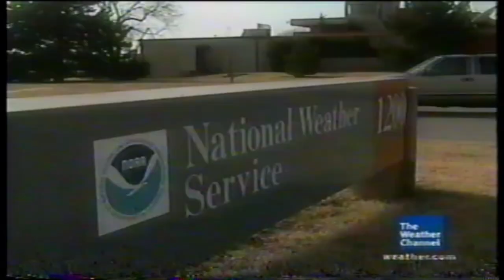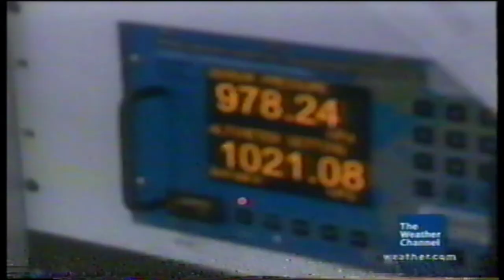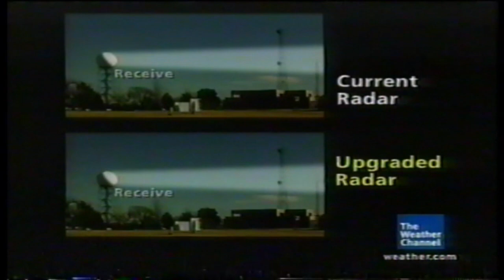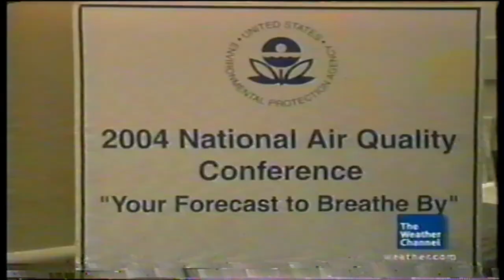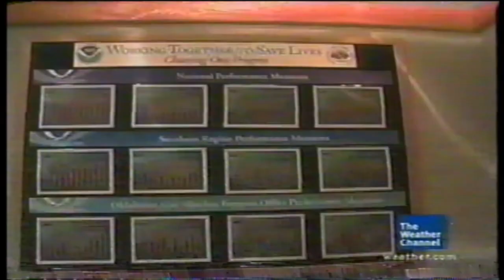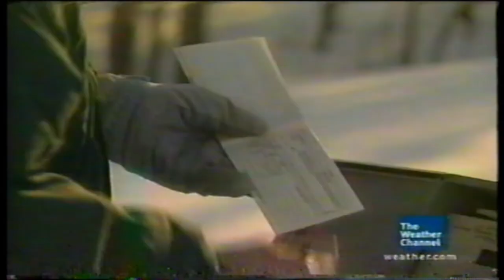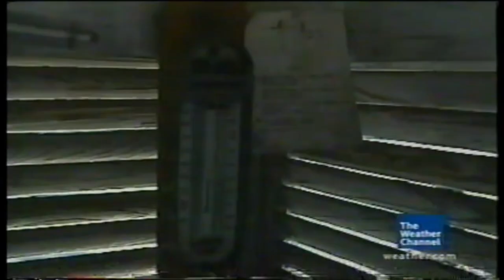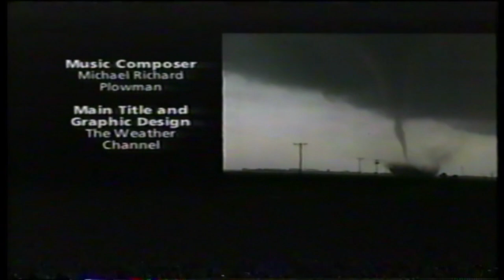Forecast Earth: "Early Warning" - The Weather Channel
In this video, scientists from NOAA, NWS, and the EPA talk about why early warnings are important and what they’re doing to improve them.  I apologize in advance for the tracking and audio issues.

Segment 1: Oklahoma City Meteorologist Gary England talks about warning the public before the May 3, 1999 F5 tornado.
Segment 2: Air pollution and its effects – particularly on children and the elderly
Segment 3: NOAA CO-OP volunteers contributing to early warnings